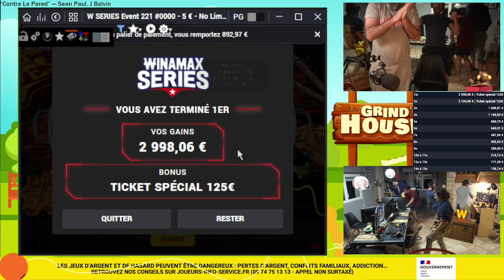Top 10 Most Watched Poker Online - Texas Holdem Twitch Clips of The Week - special Juaniitoooo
Top 10 most watched Poker Online - Texas Holdem Twitch clips from 14 January, 2024 to 20 January, 2024.

Languages: ['fr']

Clips:
0:00 - Juaniitoooo - win
0:30 - Juaniitoooo - HU cyril
0:56 - Juaniitoooo - 3emùe busto
1:26 - Juaniitoooo - RAHHAHHAHA DE ZCHANCE
1:49 - mathestarZ - AYEZ UNE PUTAIN DE RANGE DE BLUFF !!
2:40 - Juaniitoooo - Fin épique Grind house day 10
3:22 - Juaniitoooo - end
3:32 - N_KOERING - ce F*P on va l'afficher
3:54 - Juaniitoooo - busto pour le hu
4:24 - LitykTV - Enfin!

All clips in this video were automatically selected based on their popularity.